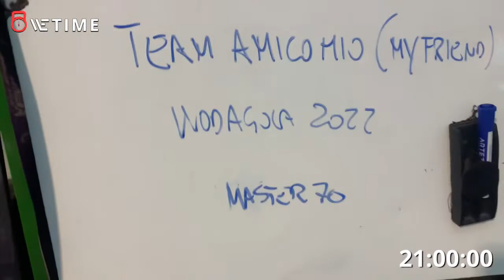Team Amico Mio wodagoa qualifier 2022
Wodagoa Qualifier 2022

ELITE-REGULAR-MASTER 70

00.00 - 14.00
60/40 Cal Rower
(Score 1 — Time Athlete A + Time Athlete B)

directly into

6 Total Rounds
8 Toes to Bars
10 Box Jump Overs
4 Total Rounds
8 Chest to Bars (5 donna Regular)
10 Box Jump Overs
2 Total Rounds
8 Bar Muscle Ups (5 donna Regular)
10 Box Jump Overs
(Score 2 — Total Time Rower + Rounds)

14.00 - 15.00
Rest

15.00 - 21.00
3RM Front Squat from Ground
(Score 3 — Total Kg)

EXPERIENCE

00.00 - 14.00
60/40 Cal Rower

directly into

6 Total Rounds
8 Toes to Rings
10 Box Jump Overs
6 Total Rounds
8 Pull Ups
10 Box Jump Overs

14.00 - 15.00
Rest

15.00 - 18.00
Max Reps Synchro Thrusters 40/25kg
(Score 3 — Total Reps)